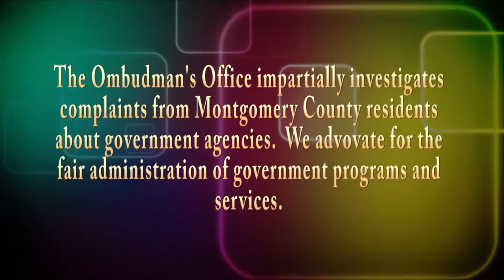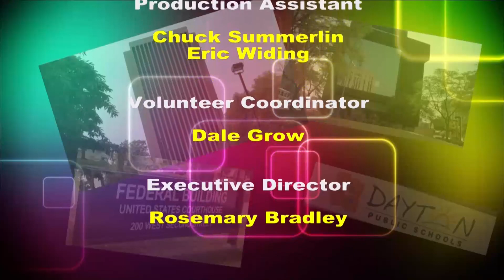Ombudsman Office Community Action Partnership Nov 2018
Ombudsman Office Community Action Partnership with New Executive Director Cherish Cronmiller Nov 2018, Special Guest Host Kimberly Conner, Deborah Ferguson